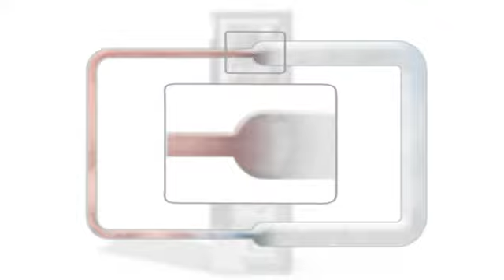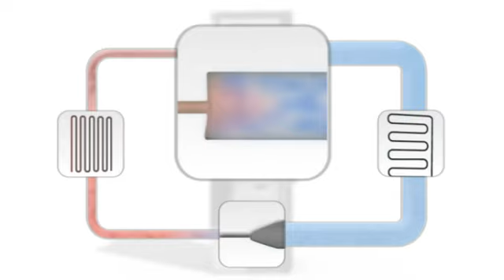Der Kältekreislauf in Miele Kühlgeräten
Miele Kühlgeräte halten Lebensmittel dank eines leistungsstarken Kältekreislaufes optimal frisch. Die Wärme wird dem Innenraum entzogen und nach außen abgeführt. So können Ihre Lebensmittel perfekt gelagert werden.